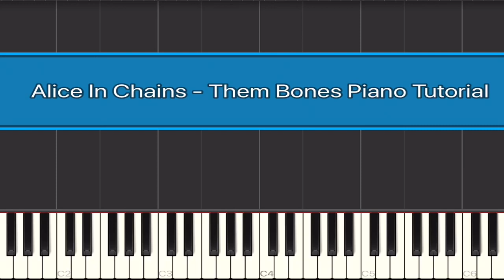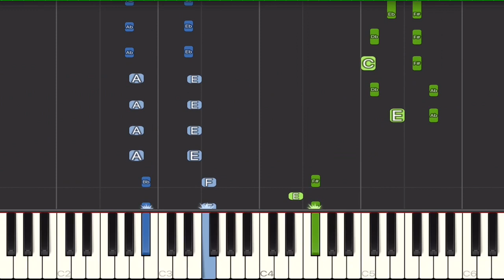Alice In Chains - Them Bones Piano Tutorial | Medium